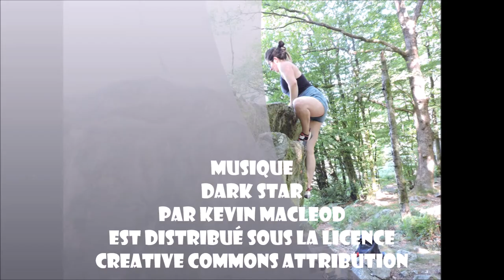Teaser Anarchiste 13 avec Victoria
L'Anarchiste rencontre Victoria qui fait de l'escalade sur le Site du Roc la Tour, dans les Ardennes. Un moment bien sympathique, avant de découvrir la suite de cet épisode en entier prochainement.